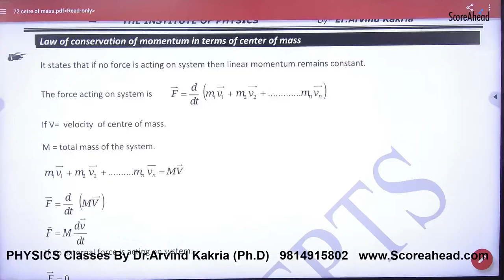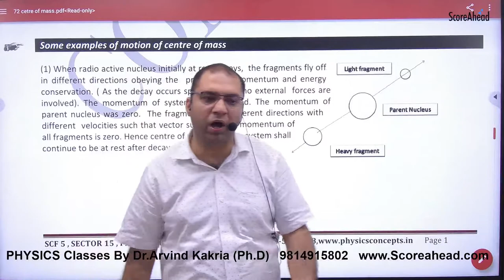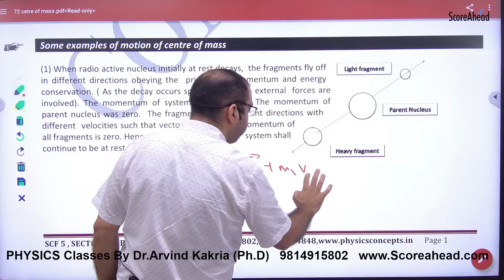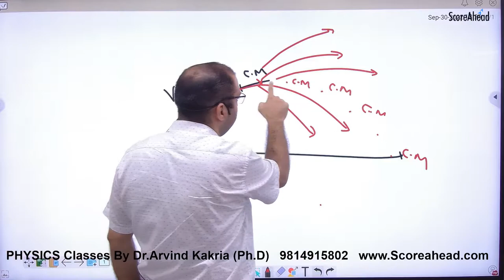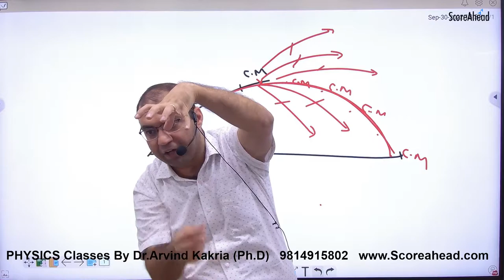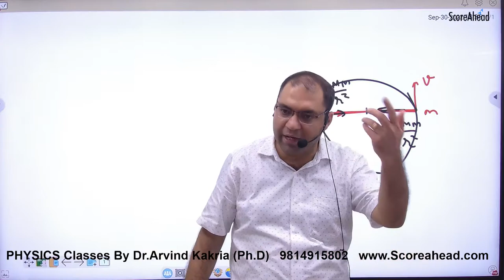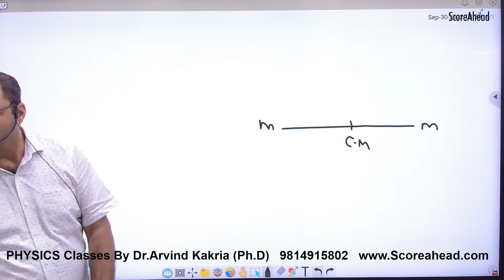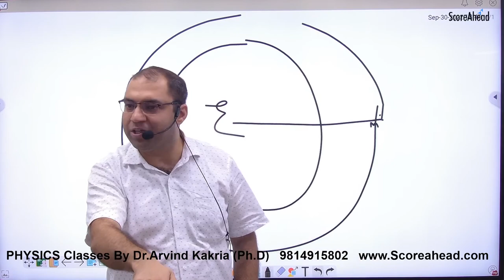151 Law of Conservation of Momentum in Term of Centre of mass